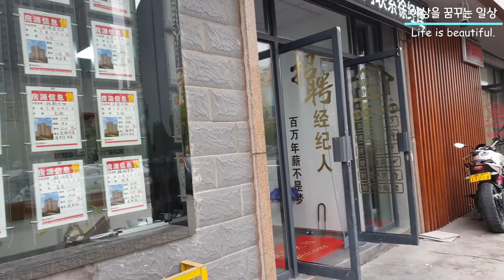April 12, 2021, Drive and walk near Zhengyuan Road